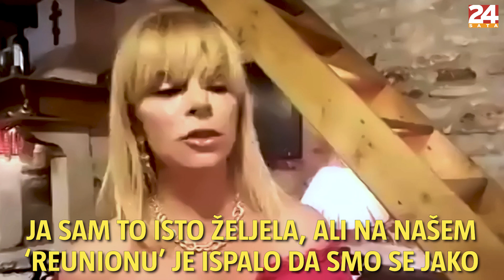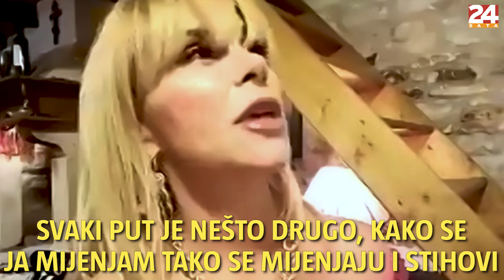Mila Elegović imitirala Irenu iz serije 'Bitange i princeze' | 24 pitanja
Mila Elegović je nedavno proslavila 50. rođendan, a u 24 pitanja se našalila kako je 'baba'. Hoće li biti reuniona serije 'Bitange i princeze' i na televiziji te tko joj je najdraži kolega, ne propustite pogledati u intervjuu.